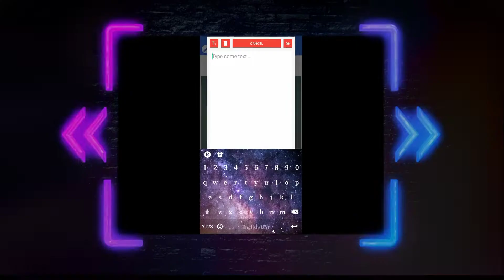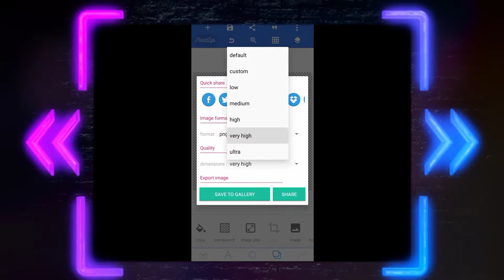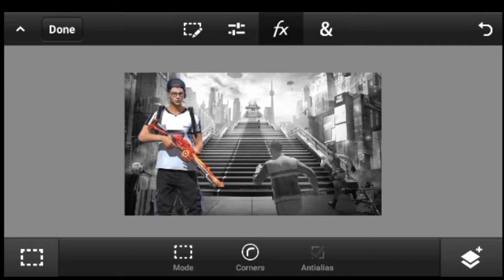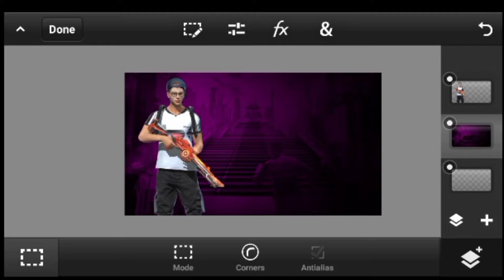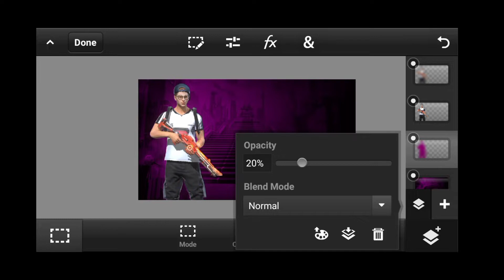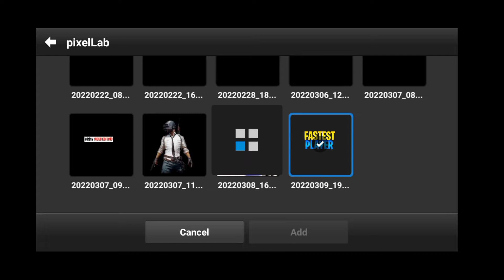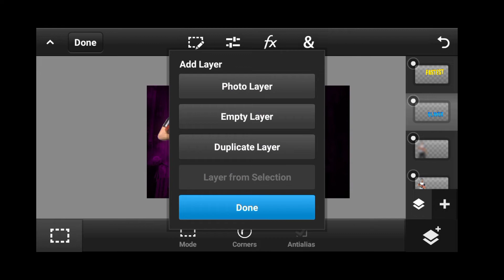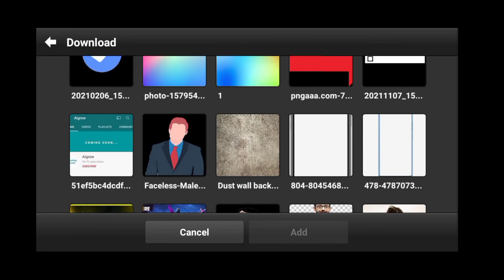Free Fire Montage Thaimbnail Tutorial || New Thaimbnail Tutorial like @PagalM10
Free Fire Montage Thaimbnail Tutorial || New Thaimbnail Tutorial like ‎@PAGAL M10  ||

Your question ______